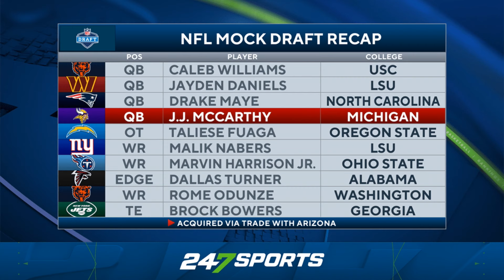Former NFL Scout & Draft Analyst Make Top 10 Picks | 2024 NFL Mock Draft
Who will be the biggest surprise in the 2024 NFL Draft?! Emily Proud is joined by former NFL scout Smoke Dixon and Draft Analyst Chris Trapasso to break down how they think it will play out.

CHAPTERS
0:00 Introduction
0:20 Chicago Bears
3:50 Washington Commanders
5:45 New England Patriots
8:35 Minnesota Vikings (via trade with Arizona)
11:44 Los Angeles Chargers
14:20 New York Giants
16:04  Tennessee Titans
19:02 Atlanta Falcons
20:56 Chicago Bears
23:51 New York Jets
25:56 Thanks for watching!